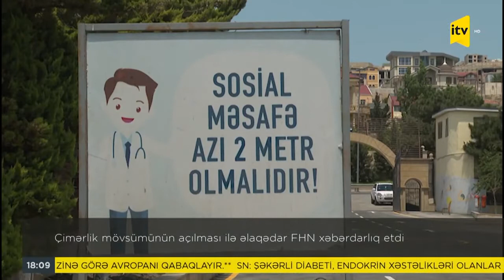CİMERLİK MOVSUMU ACİLDİ